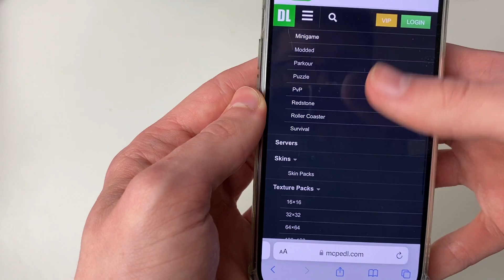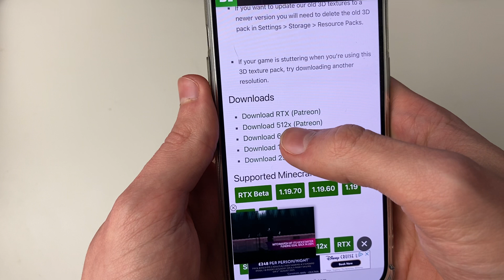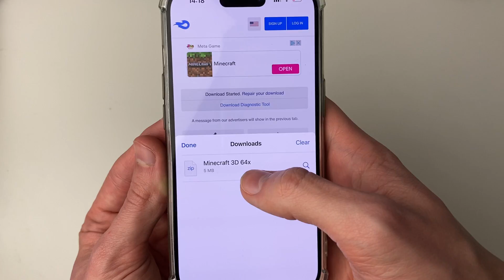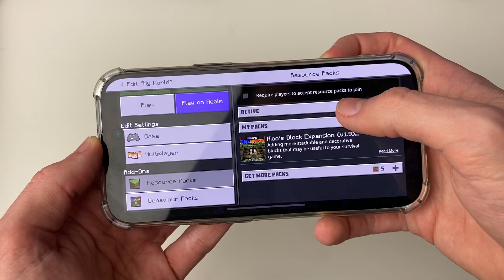How To Install Texture Packs In Minecraft PE On iPhone & iPad - Full Guide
Learn how to install texture and resource packs in minecraft pe on iphone and ipad in this video.

GuideRealm